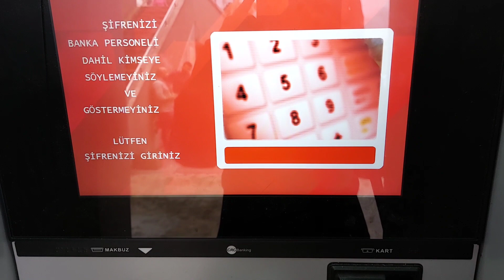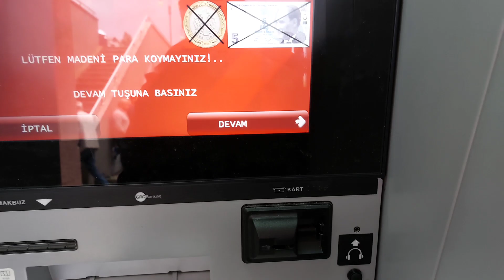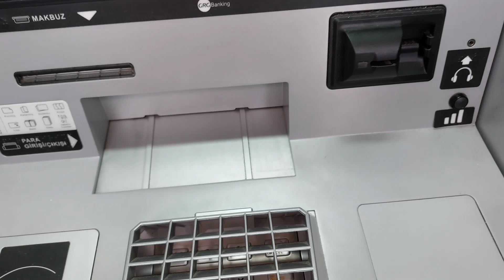ATM'den Hesaba Para Yatırma Nasıl Yapılır❓️Kartla Para Yatırma İşlemi / Zıraat Bankası Maaş Çekme